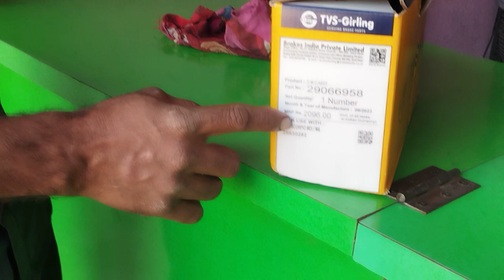scorpio me clutch silendar kaise change kre ll how to change ll clutch silendar kaise repair kre ll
scorpio me clutch silendar kaise change kre
scorpio me clutch silendar kaise lgaye
scorpio me clutch silendar kaise repair kre

bolero new model me clutch silendar kaise lgaye

bolero me clutch silendar kaise lgaye
brezza me clutch silendar kaise lgaye